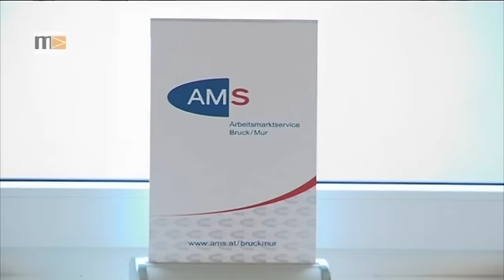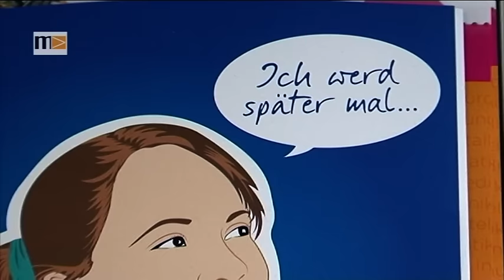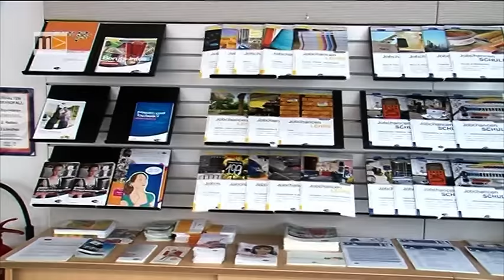MEMA TV - MÜRZTAL AKTUELL 19.12.2016